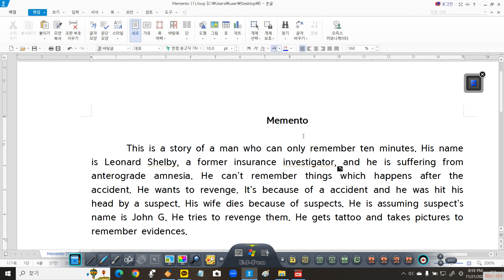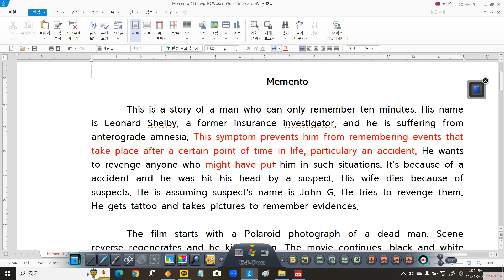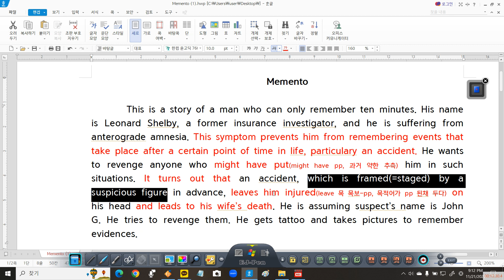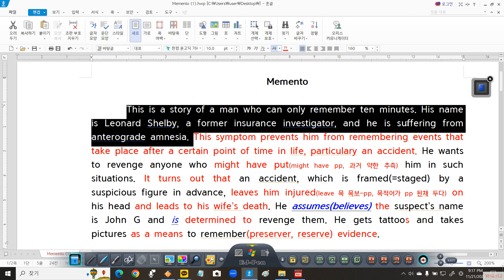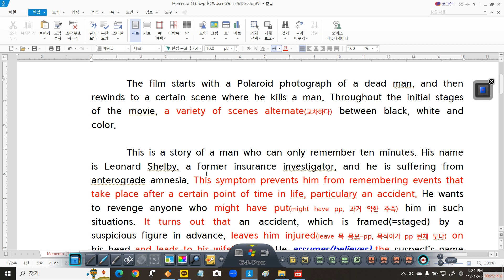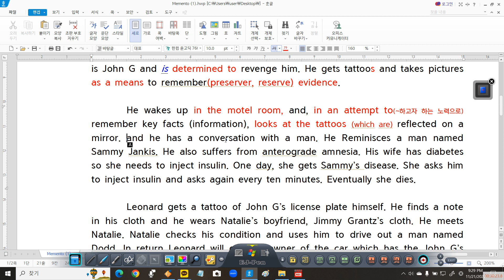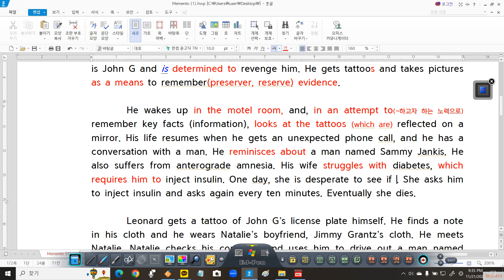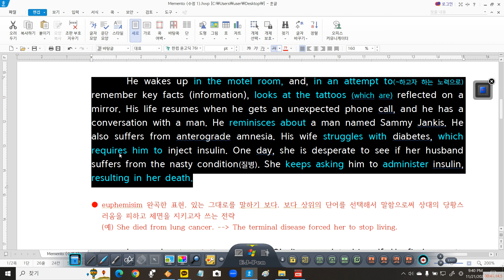Memento 수정 1차 | 정말 중3 수준으로는 완벽한 문장 3-4 영작한 학생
This time, my student has done such a great composition. 3-4 sentences with complexity and fine grammar appear in his article.